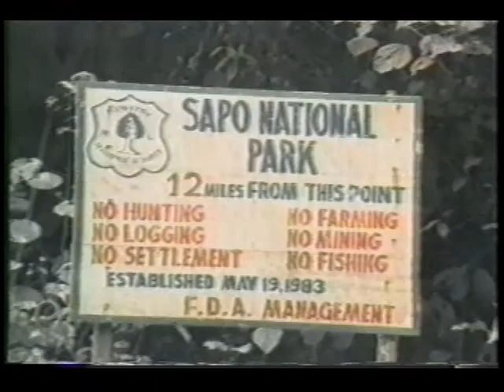Alexander Peal: 2000 Goldman Prize winner, Liberia